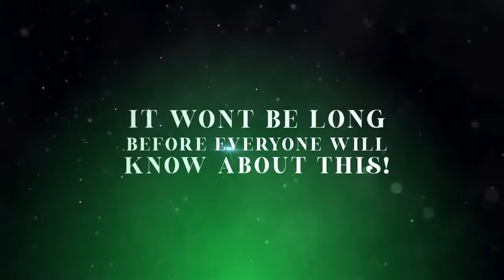The Most Advanced Influencer Marketing Platform On the Planet!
Good News for all opportunity seekers, your search for the best home-based business opportunity ends here.

Finally! A company that combines the most demandable platform in the DIGITAL marketing industry with the most POWERFUL business building system on the globe.